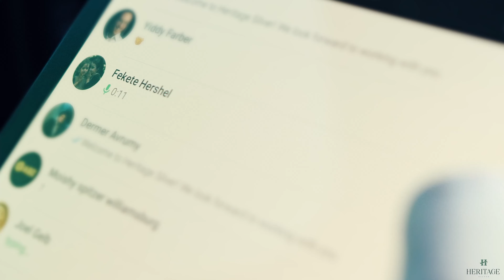Splendidly yours!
Heritage Silver is the go- to for your luxurious silver pieces! With the White Glove concierge service, your dream piece is just a click away. Spot your piece and love it!